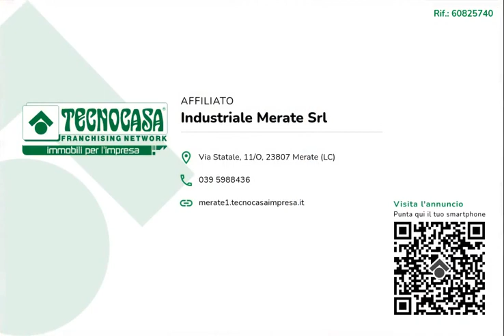BARZAGO - IN AFFITTO - Negozio di ca 55 mq.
Proponiamo in locazione un negozio con superficie di circa 55 metri quadrati, situato al piano terra di una struttura di tre piani.

Il negozio misura circa 55 metri quadrati, attualmente si dispone in un locale open space ed è dotato di un servizio igienico a norma disabili. Il locale possiede gli impianti di riscaldamento, l'impianto elettrico e di illuminazione. La struttura risulta luminosa grazie alla presenza di un'ampia vetrina.

Il negozio si trova nel centro del Comune di Barzago ed esternamente gode di molti posti auto pubblici.